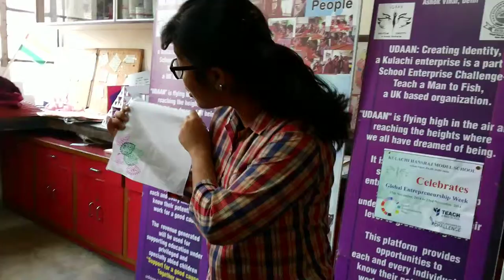Udaan block printed handkerchiefs